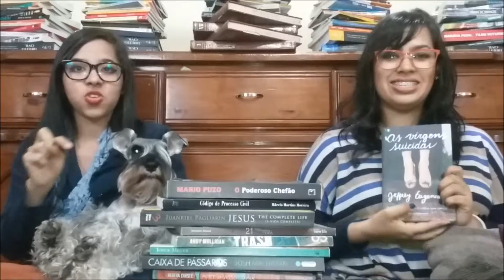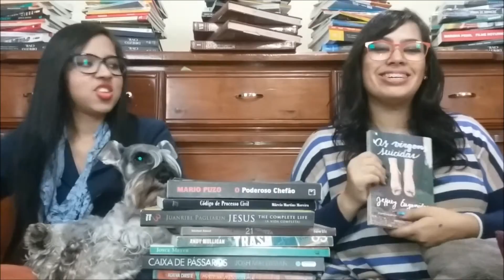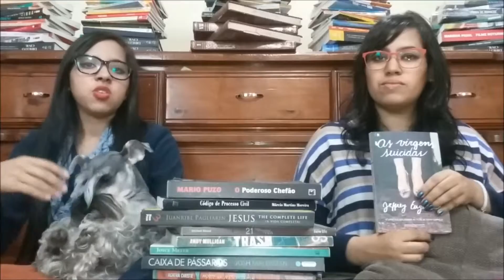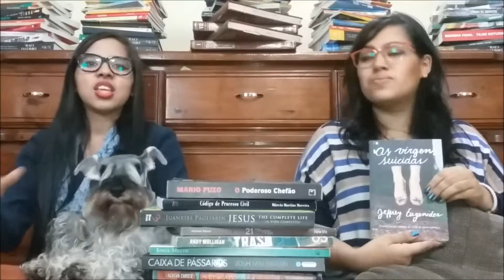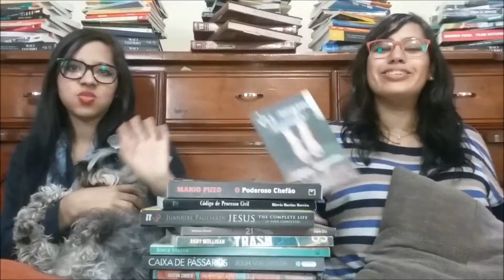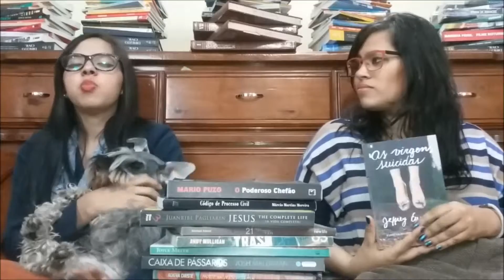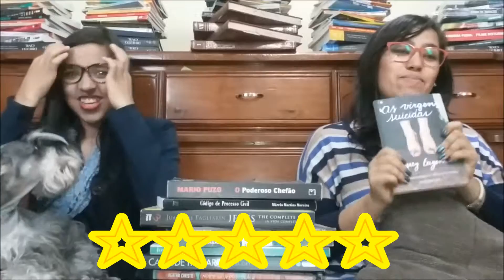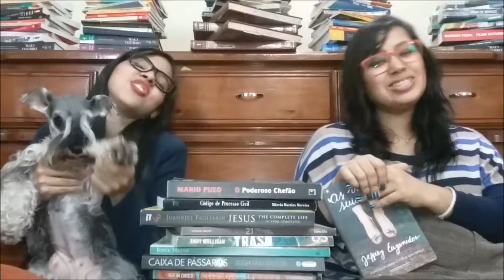AS VIRGENS SUICIDAS - RESENHA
Falamos um pouco sobre o livro As Virgens Suicidas, de Jeffrey Eugenides.
Conheça nossa opinião e experiência de leitura.
Já leu? Vai ler? Deixe seu comentário =)